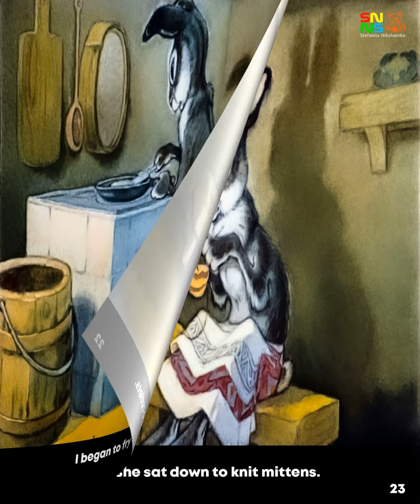Bunny black eyes - audio fairy tale (Tales of the USSR 1975)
A funny story by Ellen Niit about a capricious Bunny.A very good dream story, it tells about a hare who did not want to sleep.

(Translated using a neural network)

Stefaniia Nikolaenko.
Channel Stefania and Dad (Nikolaenko family).